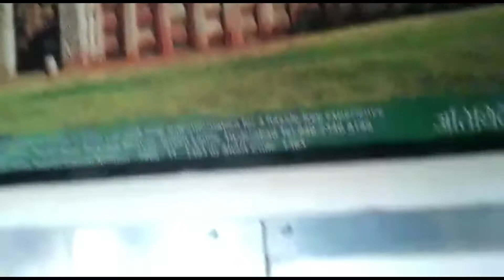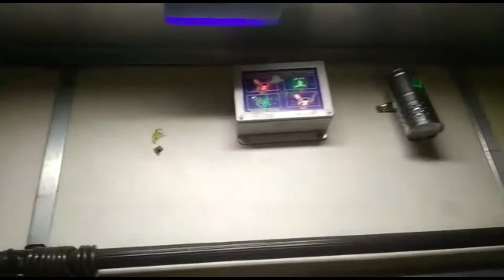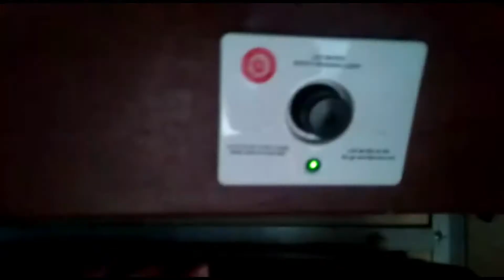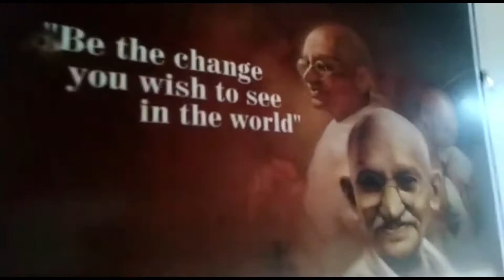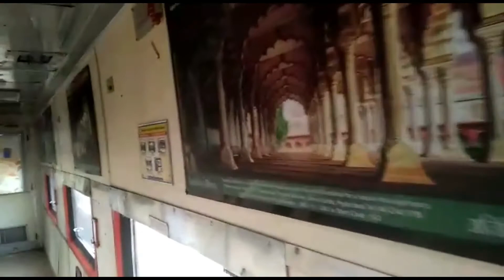Train 1st AC Journey Overview | Cabin in First AC | First AC Coach in Indian Railways